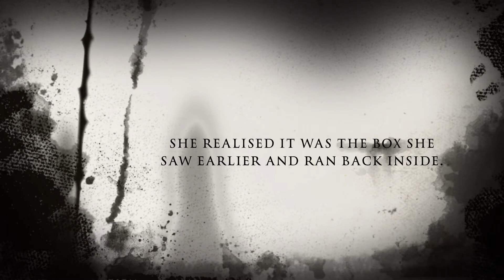SPOOKY LitFilmFest Film Trailer Winner West Witney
Another LitFilmFest winner, this time a Frightful Film Trailer entry from West Witney school in Oxfordshire. Watch if you dare!
Created by teachers and children using free writing resources from litfilmfest.com